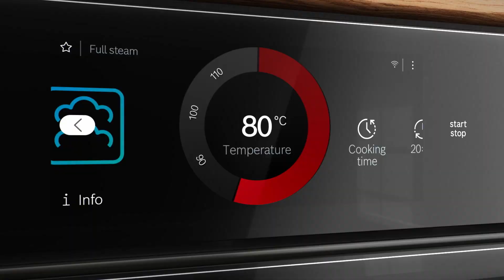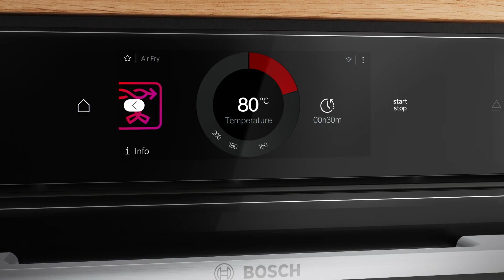Nieuwe Serie 8-ovenlijn: voor een gezond en gemakkelijk leven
Of je nu graag stoomt, grilt of bakt, met de nieuwe Serie 8-ovens van Bosch zet je in een handomdraai gezonde en smakelijke gerechten op tafel. Nieuwe functies als Steam Plus, Air Fry, PerfectBake Plus en PerfectRoast Plus geven je de mogelijkheid perfecte maaltijden te bereiden. Van luchtig, zelfgebakken brood en heerlijke braadgerechten tot aan gestoomde maaltijden boordevol vitamines en knapperige, verse frietjes. En met de tijdbesparende bereidingsmethoden, geautomatiseerde programma’s en kunstmatige intelligentie via Home Connect kun jij gemakkelijk iedere keukentaak aan. Voor meer informatie over de nieuwe Serie 8 ovens, ga naar

Volg ons op sociale media om op de hoogte te blijven van de laatste tips en nieuws: